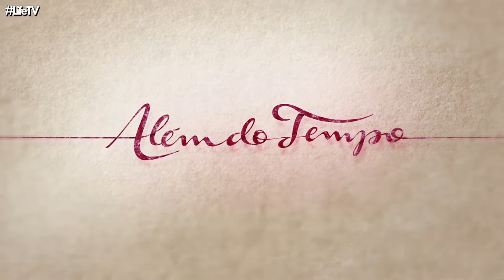Lado a Lado | Com Efeito Final de "Além do Tempo"